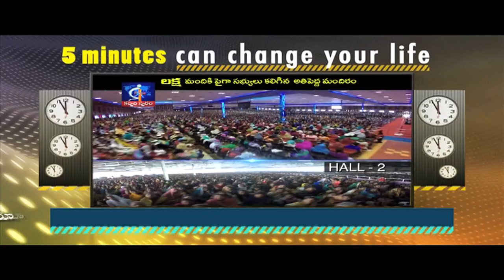Will father be like a strength for his children?- Calvary Temple